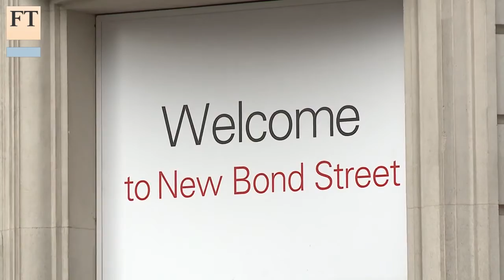Emerging economies weigh on luxury goods | FT Business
After several years of strong growth, there are signs that the luxury goods market is cooling. The FT’s Vanessa Kortekaas reports on whether this is a blip or if the sector will experience a longer term decline.